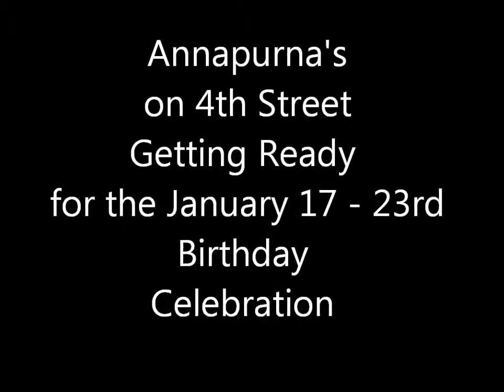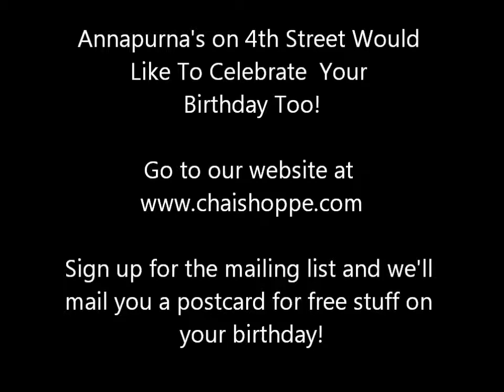4th Street Birthday Video 2011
Annapurna's 9th Birthday Celebration